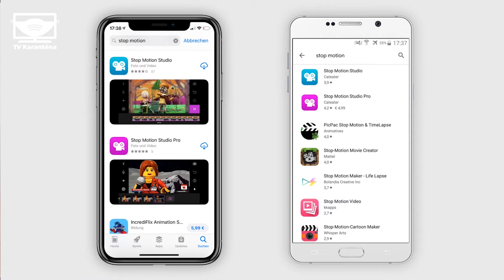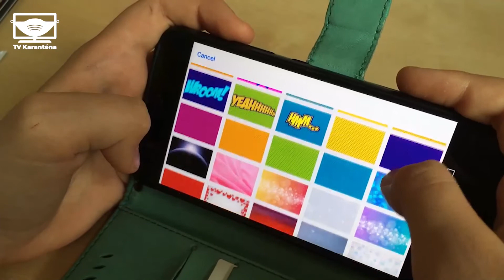Stop motion - ZUŠ J. Albrechta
Sofia Bičanová: Pub./Dok. 10-14